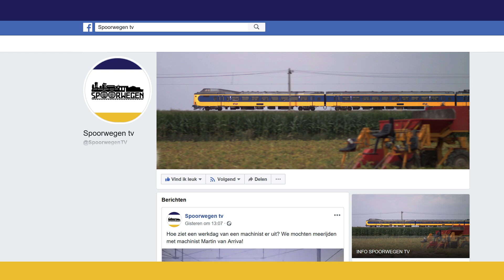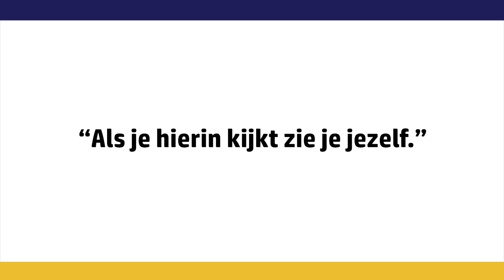Spoorzoeken #2 | Aanwijzing 5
Aanwijzing 5, nu komen we in de buurt!

Help ons meer afleveringen en video's te maken! Hiervoor kun je leuke items in de webshop op kopen. Maar ook doneren zéér gewaardeerd! Donaties worden uitsluitend gebruikt voor het mogelijk maken van nieuwe video's.